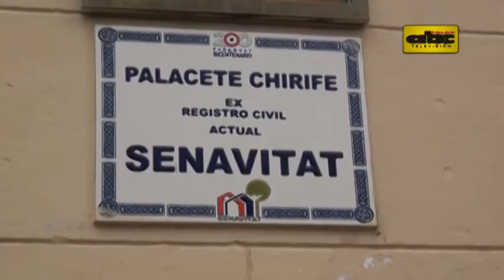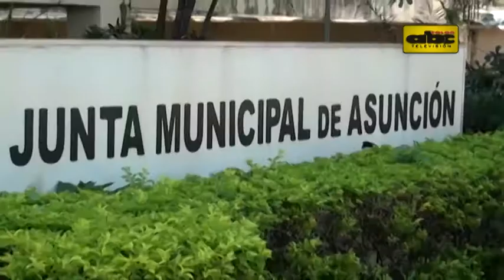RC4 no será área protegida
Diputados rechazó el proyecto de declaración de área silvestre protegida del predio del Regimiento de Caballería N° 4 (RC4) y pasó al archivo. Así, las 1.000 viviendas sociales podrán ser construidas luego del visto bueno de la Municipalidad de Asunción.